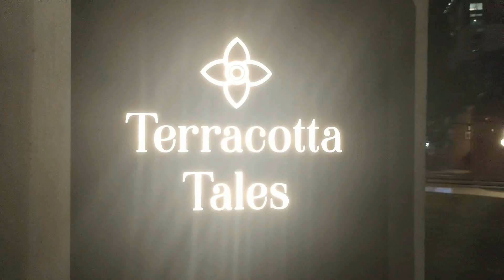New Aesthetic Restaurant in Town || Terracotta Tales || Dough Diaries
A place that evokes feelings of nostalgia and familiarity
Restaurant: Terracotta Tales
Located in: Aarong, Gulshan